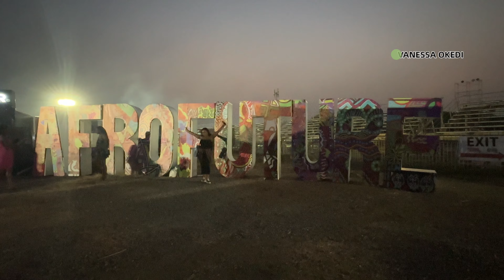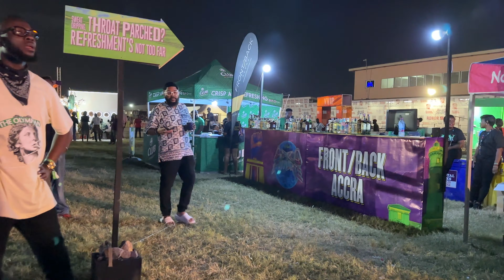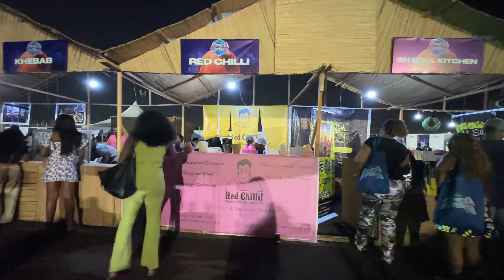Ghana's Spectacular Night of Culture, Music, and Fun |Foreigners & Ghanaians Partying in Ghana 2024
Ghana's Spectacular Night of Culture, Music, and Fun |Foreigners & Ghanaians Embracing Ghana Rhythm

Experience the vibrant and futuristic world of Ghana's premier Afro-Future festival! Join the celebration of African culture, music, and community at this unforgettable event. From unique fashion to amazing performances, Afrochella is the ultimate way to party and connect with locals and foreigners alike. Don't miss out on this epic night of fun in Ghana!

Enjoyyy bc there’s a lottt more to come🥳🥳🥳

ABOUT ME:
Hey! I’m Vanessa Okedi and I am sharing my exploration of Ghana and the African continent. I create Lifestyle Vlogs, checking out the best places to visit, finding out what people’s experiences are living in Ghana and my personal life experience living in Ghana.

EQUIPMENTS USED

                 CANON 250D
                  DJI OM 4 SE GIMBAL + TRIPOD
                  RINGLIGHT
EDITING: FINAL CUT PRO (software)
                MACBOOK PRO